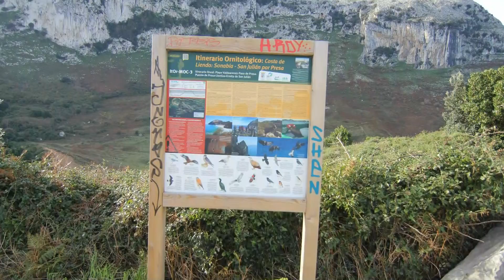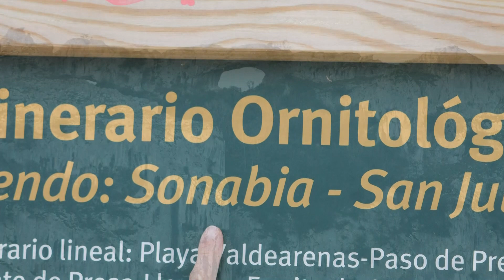Sonabia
Sonabia es una localidad del municipio de Castro Urdiales (Cantabria, España). En el año 2008 contaba con una población de 49 habitantes (INE). La localidad se encuentra a 55 metros de altitud sobre el nivel del mar, y a 13,5 kilómetros de la capital municipal.1​ Aquí se encuentra la ermita de la Virgen del Refugio, construida en 1882.
En 1980, Paul Naschy rodó en esta localidad la película péplum Los cántabros.
Está a los pies del monte Candina (489 m), que alberga una colonia de buitre leonado, y muy cerca del pueblo está el cabo Cebollero o punta de Sonabia, que es conocido popularmente como La Ballena por la forma que adopta al ser observado desde lejos. Tiene unos 450 m de longitud.3​ Además, Sonabia posee una playa nudista, el arenal de Sonabia.